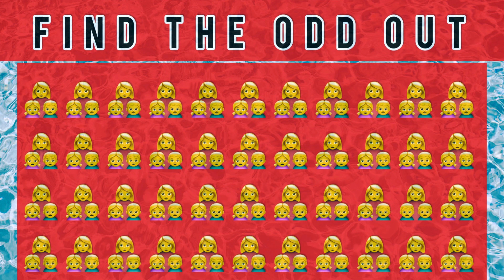GUESS THE ODD EMOJI CHALLENGE | VIDEO# 11 | FIND THE ODD EMOJI OUT | EMOJI PUZZLE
Welcome to our exciting Emoji Challenge video! @THE QUIZ SHOWDOWN..Get ready to put your emoji decoding skills to the test as we present a series of fun and challenging emoji messages. Can you decipher their hidden meanings? Join us on this captivating adventure of emojis and words!

In this video, we've compiled a collection of emoji puzzles that will leave you scratching your head and laughing along the way. From famous movie titles to popular sayings, these cryptic combinations of emojis will require your keen observation and creative thinking. Whether you're an emoji enthusiast or simply enjoy brain-teasers, this challenge is perfect for you!

Challenge yourself or gather your friends and family for a friendly competition. Pause the video when the emojis appear, and give yourself a few moments to unravel the puzzle. Then, reveal the answer and see if you cracked the code correctly.

With vibrant visuals and upbeat music, this video guarantees an entertaining and interactive experience for viewers of all ages. Join us on this emoji-filled adventure and unlock the world of emoji communication like never before!

Let's dive into the world of emojis together and see who can conquer the Emoji Challenge! 🎉👏🌟